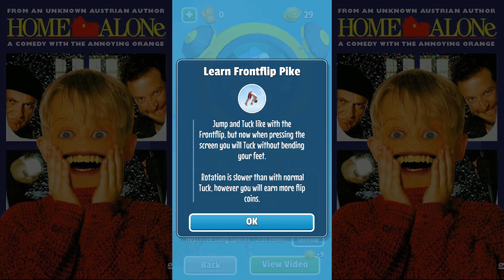Pear Plays - Flip Diving